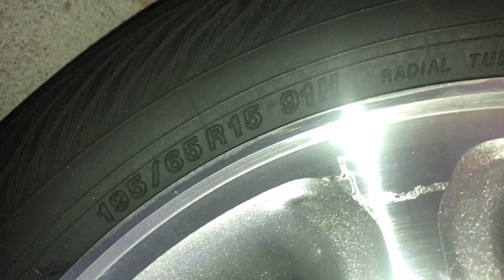Yokohama Advan db v552 195/65R15 Complete Set install Honda Covic Reborn Price in Karachi | 💯% impo